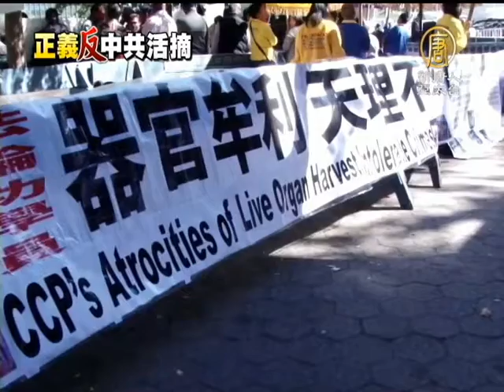【中國真相最新新聞】聯大會場外 侵犯人權國家遭抗議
【中國真相新聞】(China Breaking News) 聯合國大會期間，法輪功修煉者們一如既往的向全世界發出和平訴求，希望正義人士挺身而出，共同制止中共長達十四年對法輪功的迫害，以及殘忍的活體摘取法輪功修煉者器官的罪行。【新唐人亞太台2013年9月25日訊】

全球退黨服務中心負責人 易蓉：
「每年聯合國峰會的時候，法輪功學員都會來這裡。來呼籲國際社會對法輪功學員在中國大陸受到的嚴酷迫害給予關注。」

中共政府對法輪功的迫害自1999年開始，至今已持續14年。來到這裡請願的法輪功學員中，有不少人曾在中國大陸親身經歷酷刑。

法輪功學員 王晶：
「我(被)迫害過最嚴重的一次，是在北京天安門。開始是一個地方，就是背銬(?)，背銬然後以後呢，又給我換一個人，拖到地下室的一個房間裡，就用棍子打，打蝕了兩個棍子。」

來自北京的法輪功學員孫景芳提及10多年前令人屈辱的酷刑毆打，仍然記憶猶新。

北京法輪功學員 孫景芳：
「第一次實際是在北京，就是那一次他把我關到一個沒有人的屋裡，我想我在按照真善忍做一個好人啊，他怎麼這麼打我啊，打了我的臉，也不知道打了多少下，這一半臉就整個這樣腫起來了，那個時候我才知道他們的邪惡。」

酷刑只是迫害手段之一。據「追查國際」組織調查取證，中共政府的公檢法系統更參與了活摘法輪功學員的器官販賣。

追查國際組織負責人 汪志遠：
「在前不久，「追查國際」發布了一個，追查國際關於中共活體摘取法輪功學員器官證據專輯，列舉了十九個有關的證據，那麼從這些證據裡面，你就可以看出，他(活摘器官)完全是由高層，在官方組織和保護下進行的。」

從去年以來，美國政府報告已多次明確關注中共的活摘器官罪行。法輪功學員希望，國際社會更多關注他們的遭遇。

「這是人類這個道德良知的保衛戰，我但願所有的國家，政府和所有的正義人們，立即站起來。」